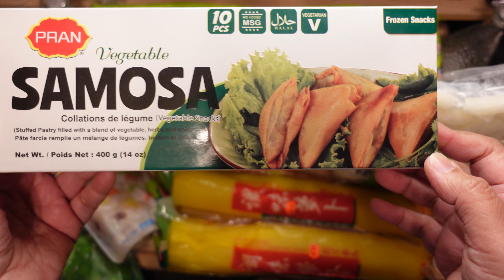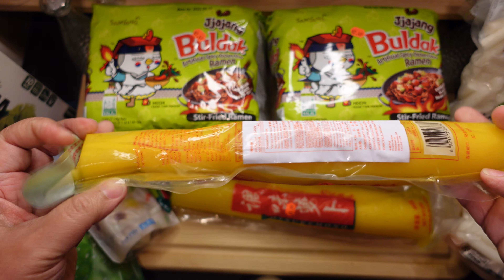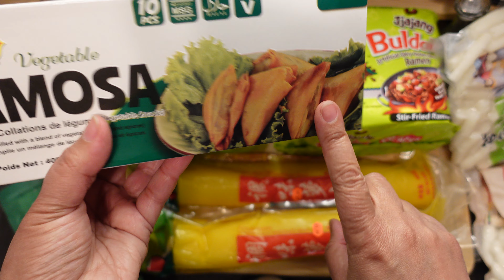Asian Market Haul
Showing the items that I bought at the Asian Market. Samyang Black Bean Ramen, Rice Cakes, Boba, Samosa, Yellow Pickled Radish.